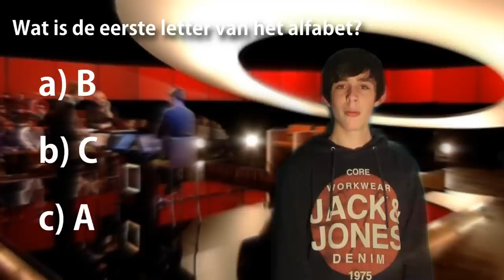Wat kan er allemaal mis gaan in de media?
Wat kan er allemaal fout gaan in de media? Jente en Michiel illustreren het even voor jullie op vtm, VIER en bij Q-music, jawel!